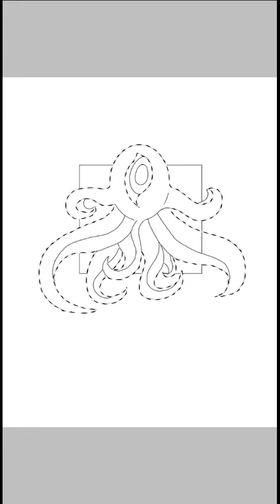I Created Bad Ass Octopus Using Ibis Paint App